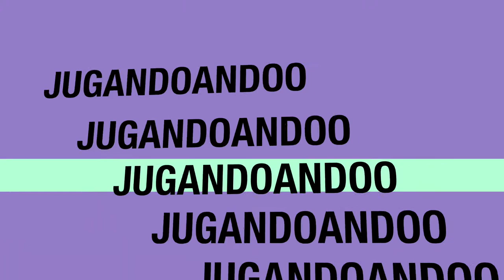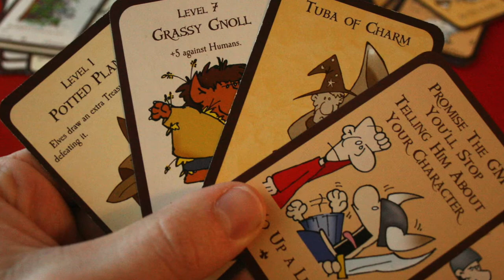Top 5 Juegos que Odiamos Enseñar [Con Jugandoandoo ]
*** NOTA: hubo un problema en el render del video y algunos títulos de juegos no aparecieron completos, una disculpa; pero al menos se pueden leer en las cajas, esperamos no se repita esto y estaremos más al pendiente. ***

Alexandra de Jugandoandoo se une a Aldo y Josh para compartir 5 juegos que odian enseñar. No te pierdas la contraparte de este video en el canal de Jugandoandoo.

00:00 Intro
01:29 Josh #5
03:00 Alexadra #5
04:29 Aldo #5
06:36 Josh #4
08:11 Alexadra #4
09:06 Aldo #4
10:40 Josh #3
12:47 Alexadra #3
14:19 Aldo #3
15:35 Josh #2
16:44 Alexadra #2
18:35 Aldo #2
20:12 Josh #1
22:32 Alexadra #1
24:02 Aldo #1
24:57 T5 Amamos enseñar
25:41 Despedida